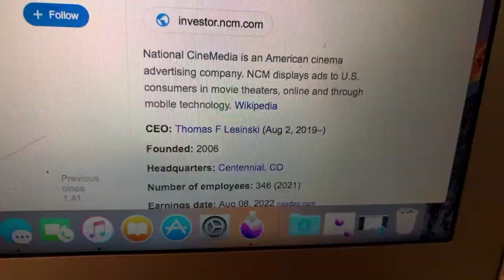🔴 National CineMedia Inc NCMI Stock Trading Facts 🔴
Coinbase Referral Funded Accounts Up To $300,000 To Day Trade